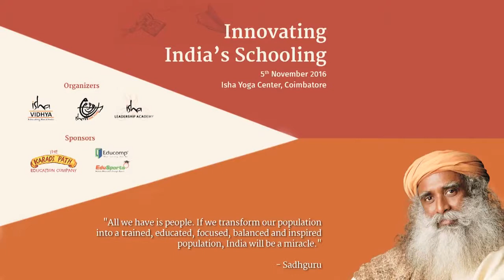Sadhguru Addresses “Innovating India’s Schooling” Conference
At the first annual “Innovating India’s Schooling” conference, designed and conducted by Isha Vidhya, Isha Home School and the Isha Leadership Academy, Sadhguru shares his vision of reinventing education in India, in a way that suits the fundamental ethos of the country, empowers individuals to be at their best, and the nation to move forward.

Sadhguru Talks @ Innovating India's Schooling, Nov 2016, Isha Yoga Center, Coimbatore

sadhguru
sadhguru 2019,
sadhguru speech
sadhguru latest
sadhguru 2020
sadhguru meditation
sadhguru speeches
sadhguru motivation
sadhguru shiva,
sadhguru advice
sadguru
sadhguru bangla
sadhguru live
satguru
isha foundation
yoga